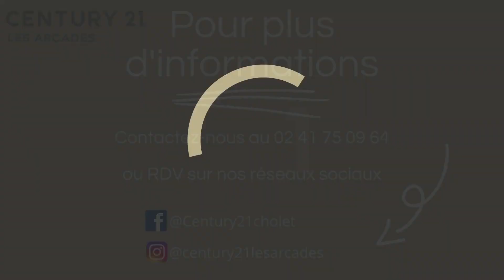Maison à vendre Sacré Coeur - Century 21 - Cholet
CHOLET - Quartier Sacré Cœur, proche de tous commerces et commodités - Maison rénovée avec beaucoup de cachet comprenant au rez-de-chaussée une pièce de vie avec poêle à bois, une cuisine aménagée et équipée, une suite parentale avec salle d'eau privative, des WC indépendants ainsi qu'une lingerie. A l'étage, deux chambres et une salle d'eau. La maison dispose également d'un garage, d'une terrasse et d'un jardin. Le tout sur une parcelle de 425m².

Référence annonce : 4545

Contactez-nous au 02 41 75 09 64 pour plus d'informations ou pour une éventuelle visite.